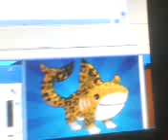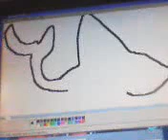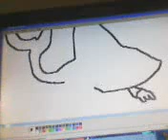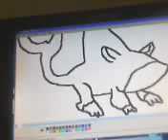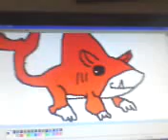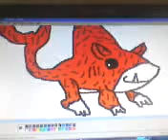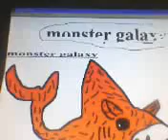monster galaxy jag